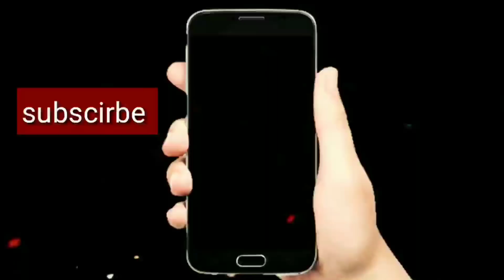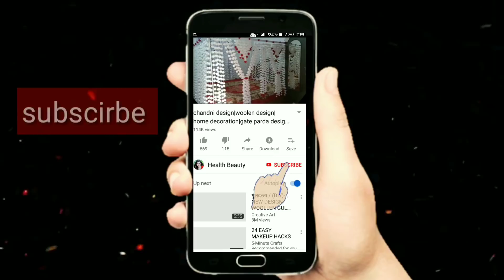table cover design|woolen design|hand craft|toran design|hand made|woolen carft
table cover design